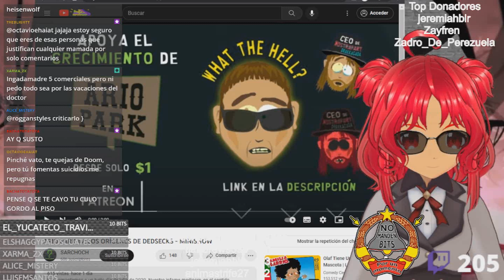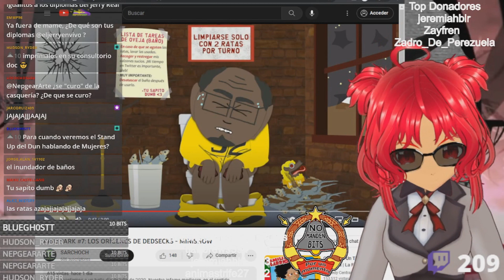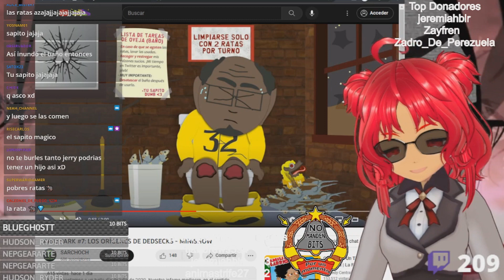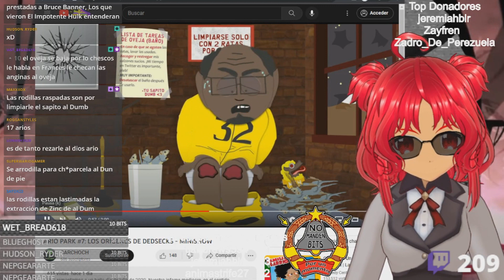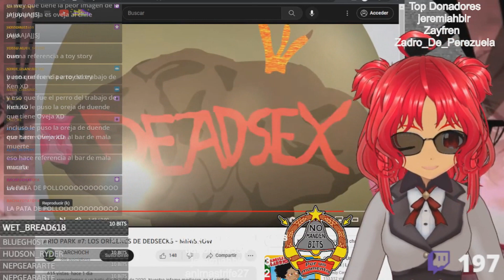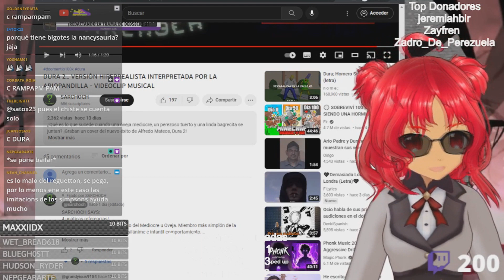Viendo Ario Park - Reacción en Vivo